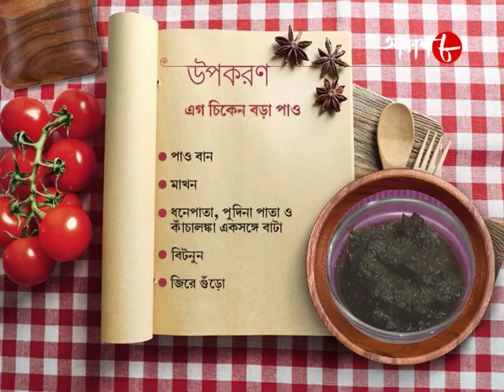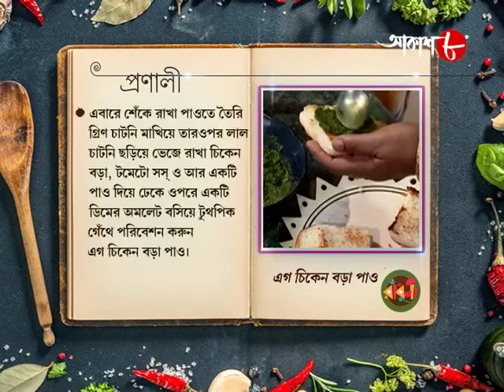রাঁধুনী স্পেশাল রেসিপিতে আজকের রেসিপি এগ চিকেন বড়া পাও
Synopsis :-

✽ Food Making : Egg Chicken Bora Pao

✽ Anchor : Sritama Bhattacharya and Lopamudra Sinha

✽ Language : Bengali